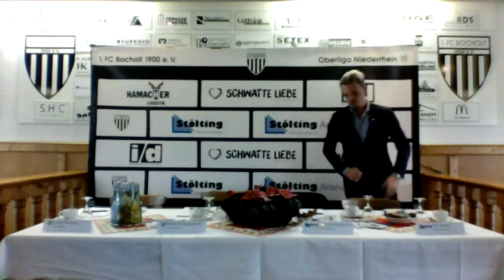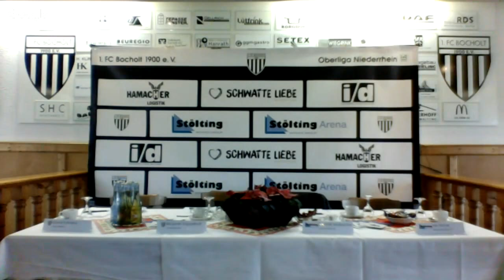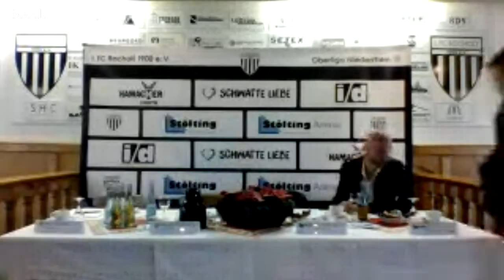Pressekonferenz des 1. FC Bocholt und der Stölting Service Group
Der 1. FC Bocholt und die Stölting Service Group laden zu einer gemeisamen Pressekonferenz ins Stadion am Hünting ein.